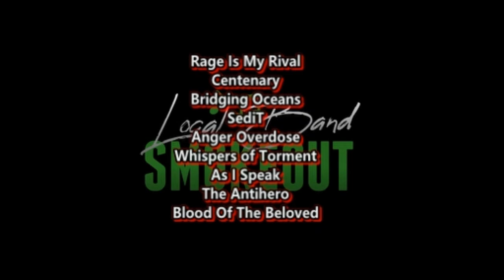Alip Ba Ta - No Woman No Cry ( Reaction / Review ) FORMER METAL MUSICIAN REACTS